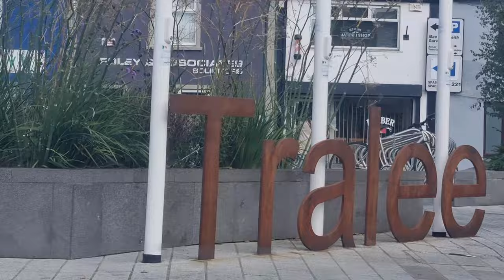Tralee//Kerry//Ireland🇮🇪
Tralee (/trəˈliː/ trə-LEE; Irish: Trá Lí, pronounced [t̪ˠɾˠaː(j) ˈl̠ʲiː]; formerly Tráigh Lí, meaning 'strand of the Lee River') is the county town of County Kerry in the south-west of Ireland. The town is on the northern side of the neck of the Dingle Peninsula, and is the largest town in County Kerry. The town's population was 26,079 as of the 2022 census, making it the 15th largest urban settlement in Ireland. Tralee is known for the Rose of Tralee International Festival, which has been held annually in August since 1959